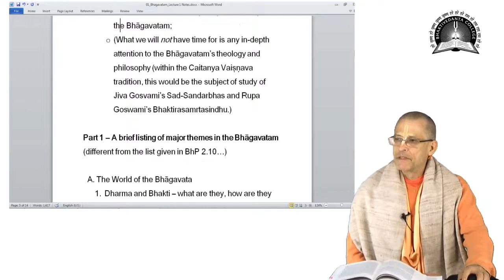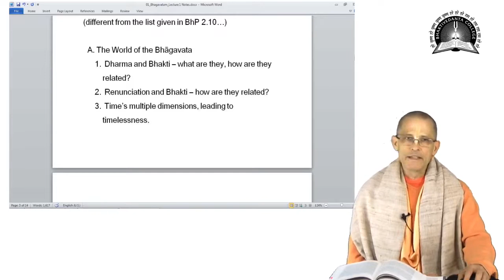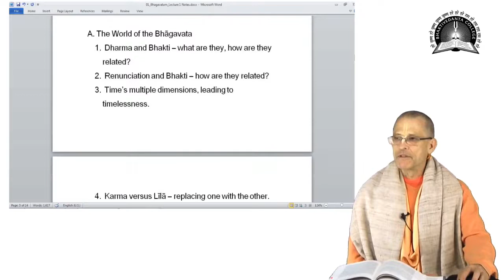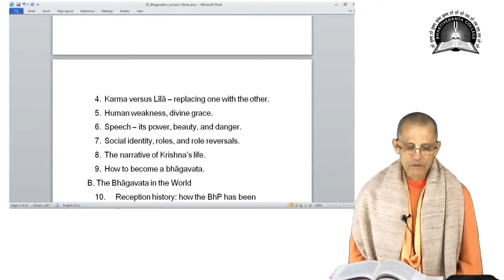Bhagavata Purana - Krishna Kshetra Swami